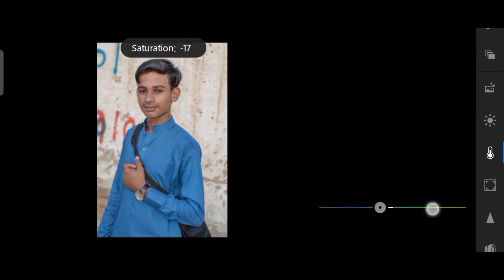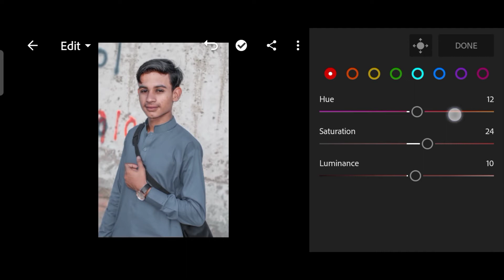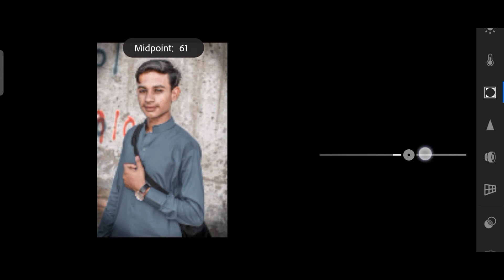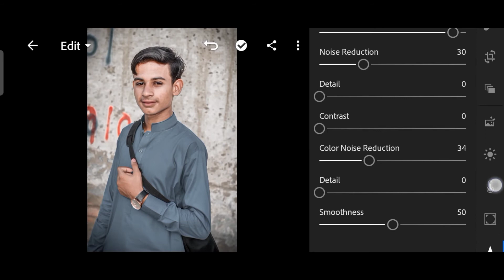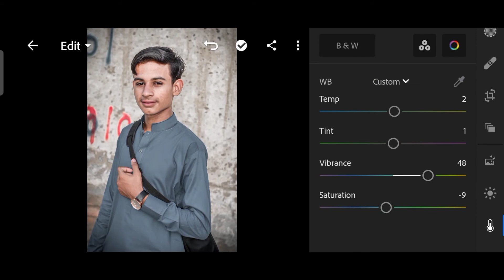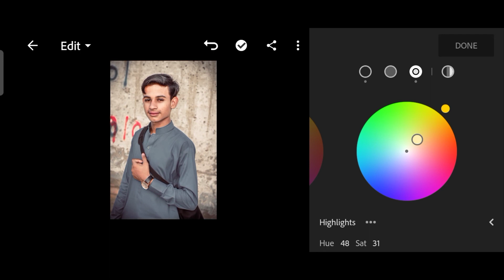Lightroom cc photo editing in mobile | Gray tune Editing | mr.faizu907 Edits